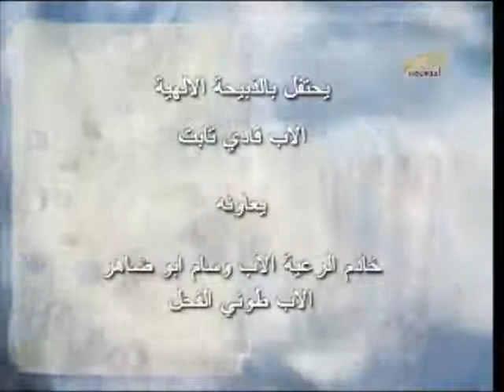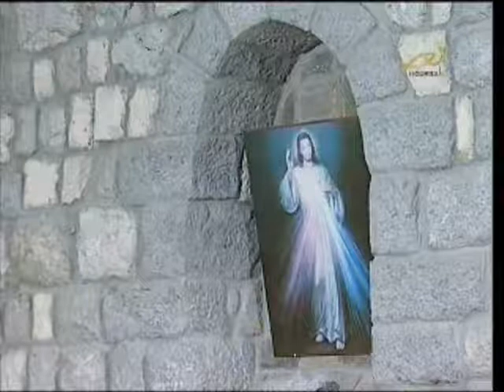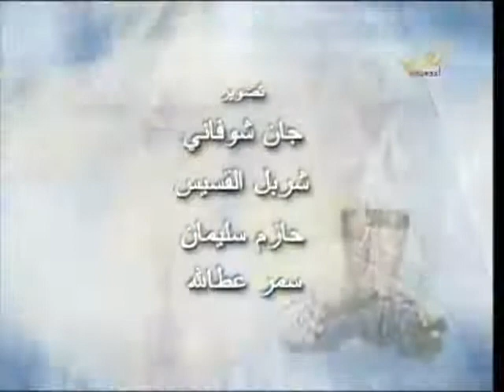FATHER FADY TABET -الذبيحة الإلهية في خربة قنفار